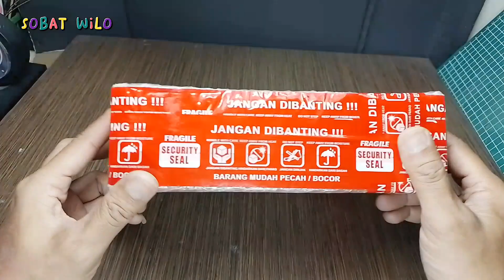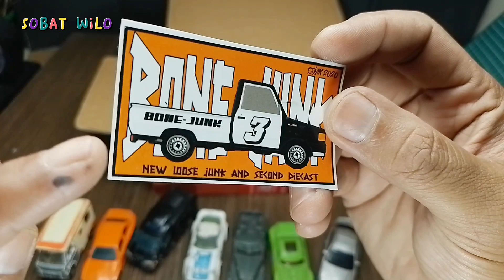Barang Junk Hasil Lelang Oneline sobat wilo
Assalamualaikum

Sobat wilo

Semoga yang menonton video ini dalam keadaan sehat dan dimudahkan rejekinya.

kali ini hunting oneline lagi sobat..
ikut lelang lagi sobat, sangat rekomendasi sekali barangnya sesuai dengan apa yang dilelang dan banyak barang yang langka dan terutama banyak bonusnya.

Tapi ingat sobat, ikut lelang harus ikuti aturan main ya? jangan sesekali bit and run...
resiko ditanggung sendiri nanti akibatnya.
yang jujur jujur saja, yang ga ada saku jangan ikut bin ya. wkwkwkwkwkwk.

Kita kemarin ikut lelang disini sobat;

@Bone Junk

Ingat ya harus sportif ikut lelang, ikuti aturan main, Jujur dan terbuka.

Semoga bermanfaat ya sobat wilo, terimakasih